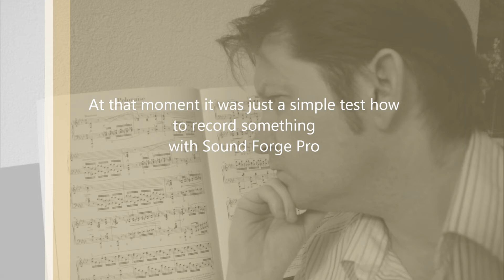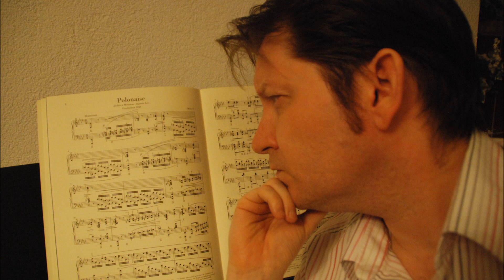Zeilschepen - Witte Slang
Sailing Ships of Whitesnake: It's not perfect ... the guitar was done in 1 take on 1 track and after that the vocal in 1 take on the other track. Then merged both tracks and finally added some reverb. It was a test how to record something with Sound Forge Pro back in 1999. Nothing more nothing less ...